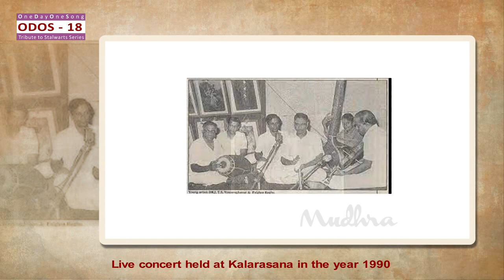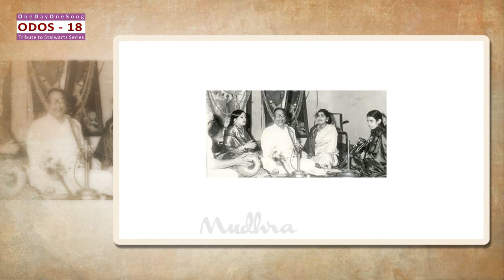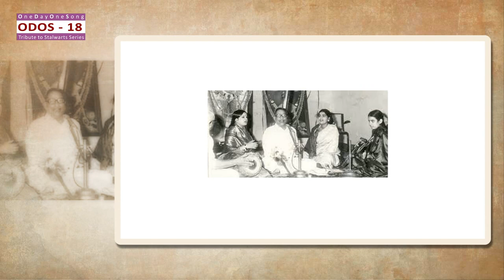ODOS -18 - DK Jayaraman - 07. Marakkade manane - Todi - Adi - Kovai Subri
Artists:
D.K.Jayaraman - Vocal
H.V.Srivatsan - Violin
Dr.T.K.Murthy - Mridngam
V.Selvaganesh - Kanjira

Ocassion
This song is a part of Live concert performed
at Kalarasana in the year 1990

Post production
Mudhra Music Studio, Nungambakkam(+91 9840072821)

Produced by PaalamTV
Copyright : Paalam(Regd)